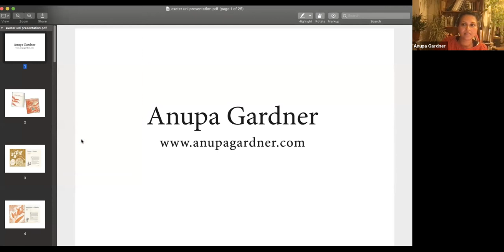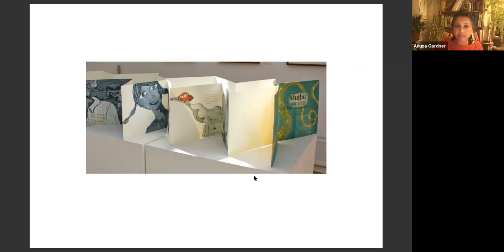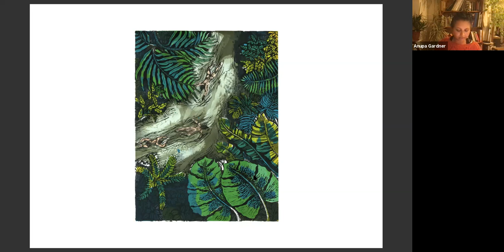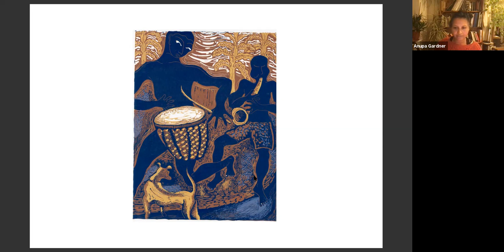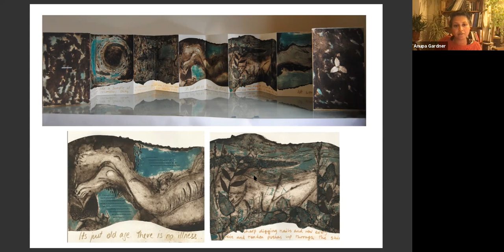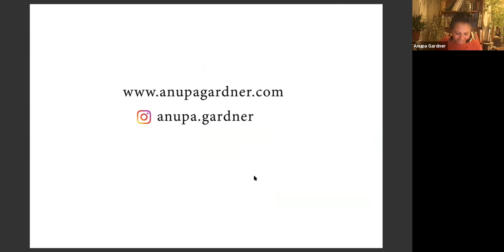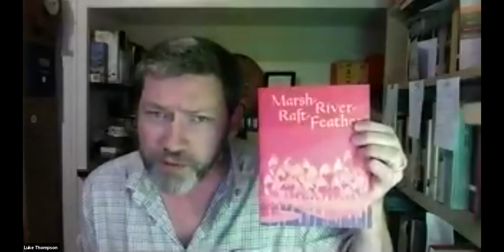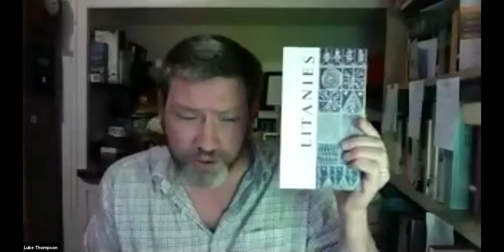Collaborations in Publishing | Recording | Monday 25 October 2021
Collaboration is such an important part of the creative process, and something that we wanted to celebrate in Fiona Benson’s new poetry collection, 'Bioluminescent Baby', illustrated by Anupa Gardner and published by Luke Thompson, Co-Director of Guillemot Press.

For this event on Monday 25 October 2021, Fiona shared readings from 'Bioluminescent Baby' and we heard from Anupa and Luke about bringing together different creative disciplines. We discussed what it means to translate ideas across artforms, and gained insights into how contemporary publishing operates.

LINKS